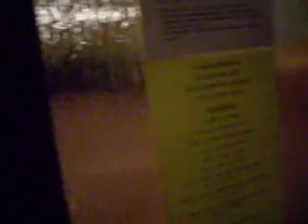Školský jarmok 2 15.December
Základná škola Dr. Aurela Stodolu